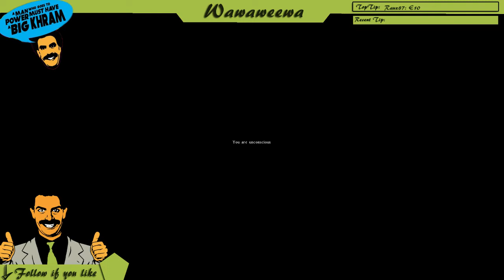Dayz Borat Boxing champ of Berezino town